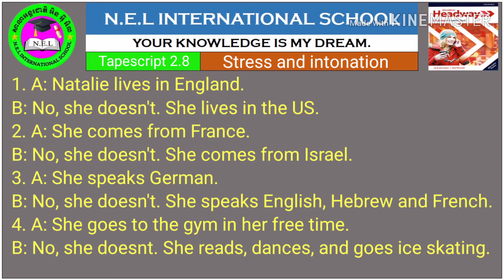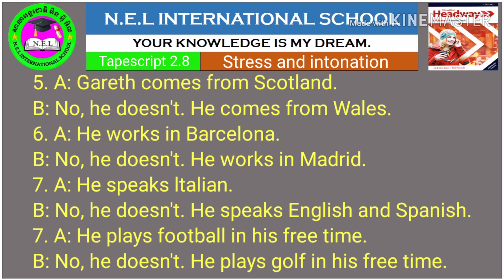New Headway Elementary fifth edition Tapescript 2.8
This video is made to help learners improve their English through listening and speaking practice.
The subtitles are added to make it easier for learners to repeat and learn the English words
phrases and sentences clearly
Hope you enjoy learning English through this video